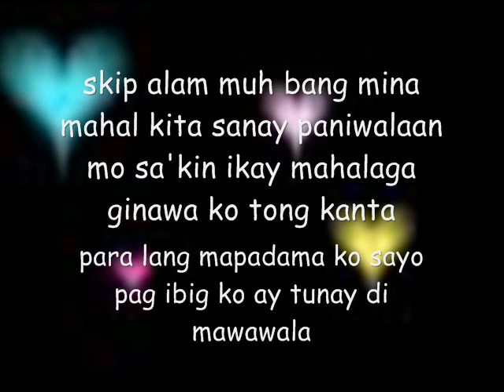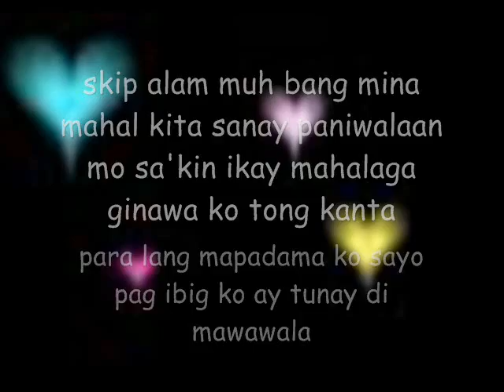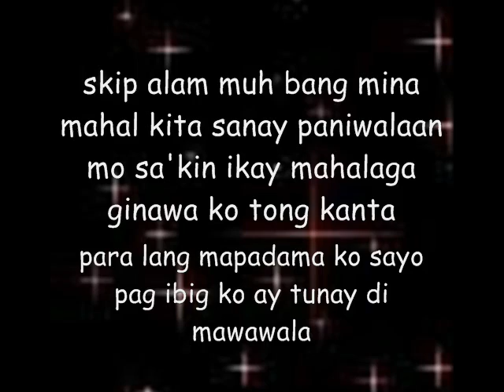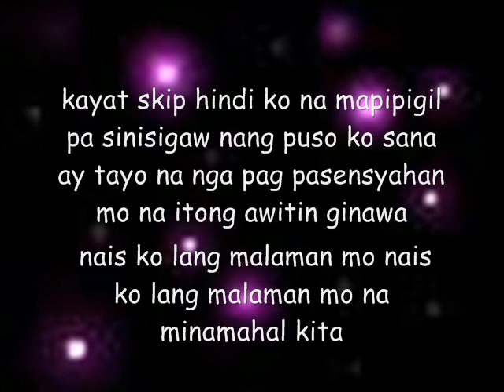skipyosa by Trex Montero Arahani/Maharlikans Dugong Bughaw/Akoy pinoy dugong Maharlika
dedication for the girl that i love name skipyosa!